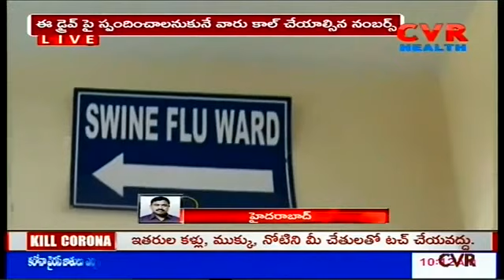ఏపీలో కరోనా కేసులు లిస్ట్ ...! | Health Situation in AP & TS | CVR Health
లాక్ డౌన్ ఎఫెక్ట్  -  Special Drive on Today Health Situation in AP & TS  | CVR Health.